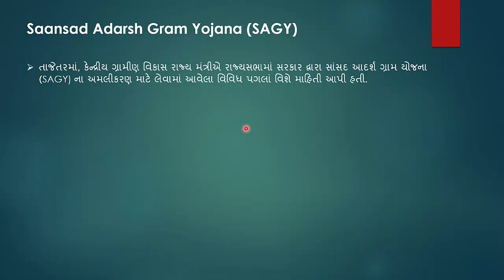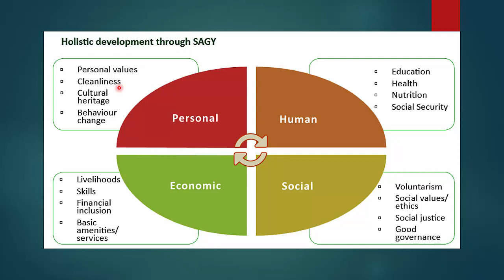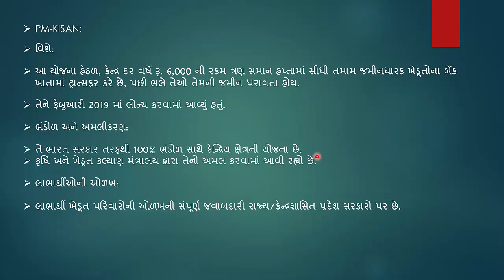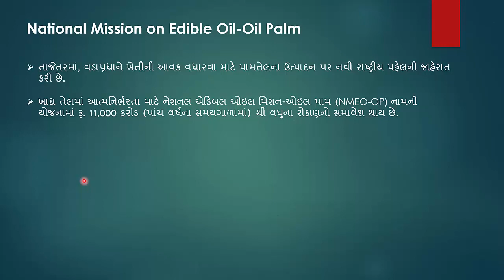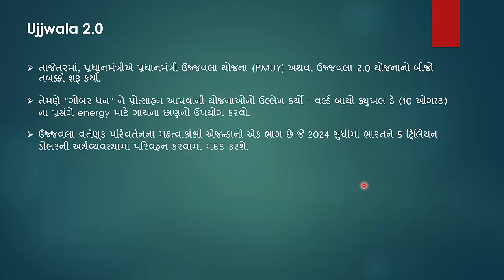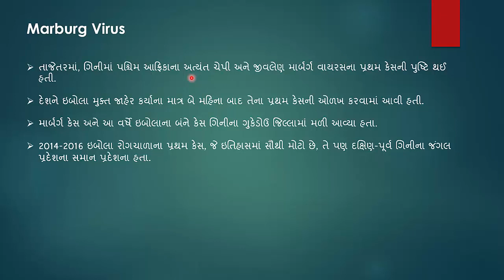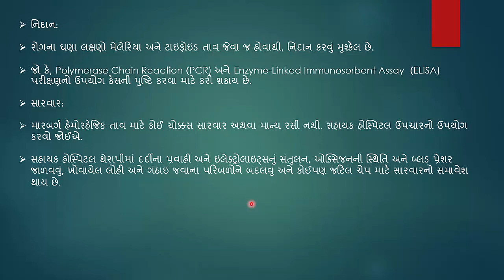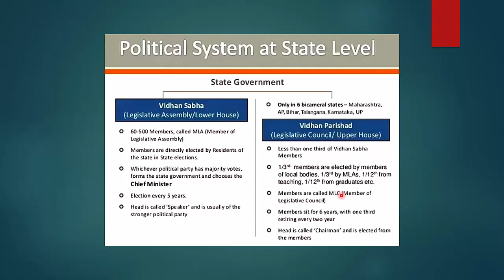Current Affairs Lecture GUJARTAI PART 42